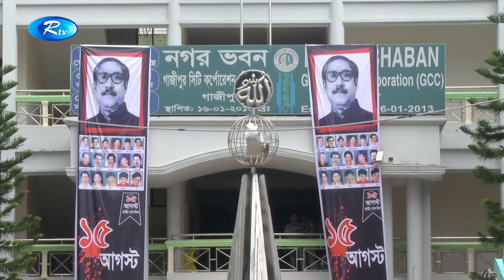গাজীপুর মহানগরে হোল্ডিং ট্যাক্স বেড়েছে ছয়শ গুন | Bangla News | Rtv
গাজীপুর মহানগর এলাকায় পোশাক কারখানাগুলোর হোল্ডিং ট্যাক্স এক লাফে বেড়েছে দুইশ থেকে ছয়শ গুন পর্যন্ত। বর্ধিত ট্যাক্স যেসব কারখানা পরিশোধ করছে না, তাদের ট্রেড লাইসেন্স আটকে দেয়া হচ্ছে।

- Team RTV